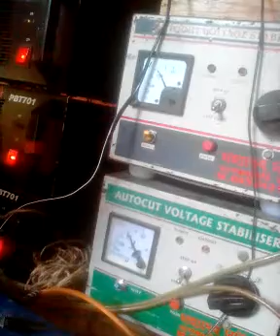16 July 2019